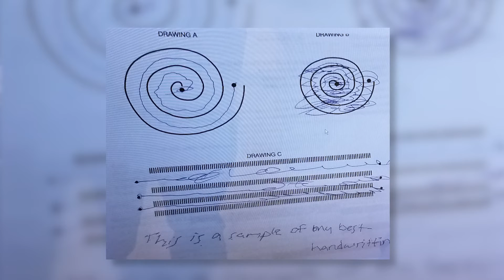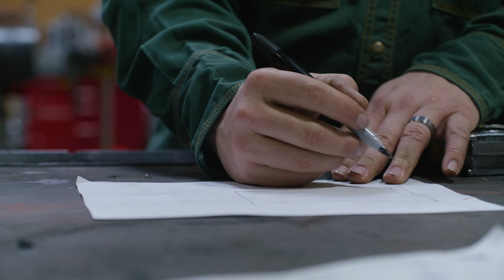Ray’s Story | Essential Tremor Treatment | MR-Guided Focused Ultrasound (MRgFUS)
Ray returns to work as a welder and enjoys more time with family after receiving MR-guided focused ultrasound treatment (MRgFUS) for his essential tremor in both hands.

Learn more about the advanced diagnosis and treatment options available for essential tremor at Stanford Health Care: